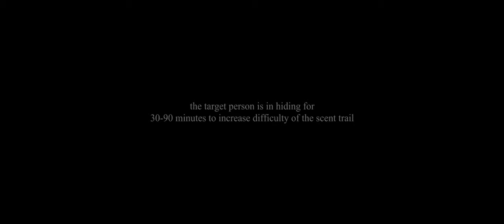Mantrailing Cinematic with Elevate K9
I had the opportunity to follow along with a Latvian dog trainer, Elevate K9, and see their mantrailing training in action. It definitely was fascinating to see with your own eyes that the dogs could pick up over an hour-old scent with fresh snow covering literally ALL of the tracks, and yeah - the handler doesn't have ANY idea of where the target person is.

GEAR I TRUST AND USE
Main camera
Travel/pocket cam
Beginner Cine camera I recommend
Main lens 24-70mm
Zoom lens 70-200mm
Anamorphic Cine lens 24mm
Anamorphic Cine lens 35mm
Anamorphic Cine lens 50mm
VLOG lens
VLOG microphone
Studio microphone
The drone I want
The VND I started using
The VND I stopped using
Matte box
Camera cage (Sony)
The computer I'd buy (2023 MacBook Pro M3 Pro, 1TB, 16 GB)
External SSD

MY EDC
Lochby Field Journal
Lochby Venture Pouch
Field Notes - Black
Field Notes - Kraft
Spyderco Tenacious
Titanium Bolt Action pen
Camelbak Eddy water bottle
Camelbak Horizon coffee tumbler